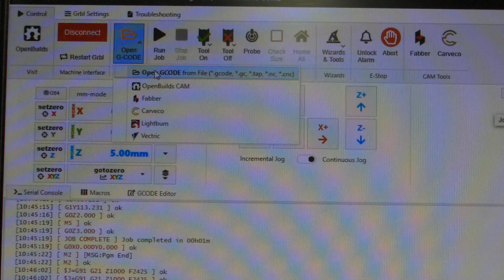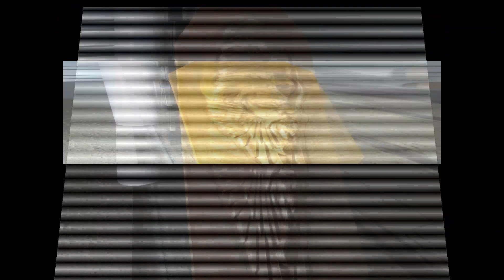3D carving on desktop CNC from OpenBuilds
Hi Guys!

CNC router Bits (Starter kit)

My Etsy store:

Information about the toolpaths from my CNC project:

Toolpath: 3D Roughing
Toolpath Info
Time Estimate: 00:16:50
Toolpath Type: Rough Machining Toolpath
Feed Rate: 2600 mm/min
Plunge Rate: 381 mm/min
Spindle Speed: 18000
Tool InfoTool Name: End Mill (6 mm)
Tool Type: End Mill
Tool Number: 1
Max Cut Depth: 14.817mm
Pass Depth: 3.5mm
Stepover: 4.8mm
Toolpath: 3D Finish 1
Toolpath Info
Time Estimate: 01:14:24
Toolpath Type: Finish Machining Toolpath
Feed Rate: 1500 mm/min
Plunge Rate: 700 mm/min
Spindle Speed: 18000
Tool InfoTool Name: Ball Nose (2 mm)
Tool Type: Ball Nose
Tool Number: 1
Max Cut Depth: 14.837mm
Stepover: 0.2mm
Toolpath: Outline
Toolpath Info
Time Estimate: 00:02:30
Toolpath Type: 2D Profile Toolpath
Feed Rate: 3000 mm/min
Spindle Speed: 18000
Tool InfoTool Name: End Mill (4mm)
Tool Number: 1
Max Cut Depth: 18mm
Pass Depth: 4mm
Stepover: 3.2mm